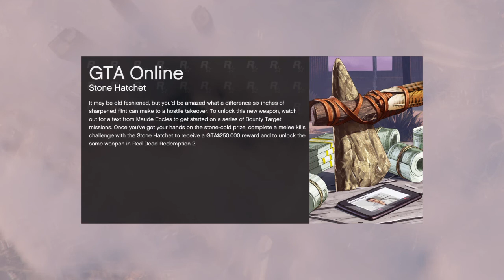Race me bästa TUWA här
BusBusBusBusBus